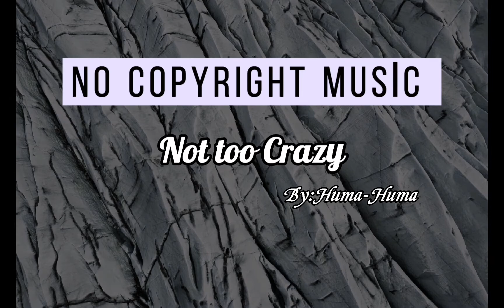No Copyright Music III - Use for free background music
Hey what's jap guys that you for watching this video

This music is free to download guys and NO COPYRIGHT